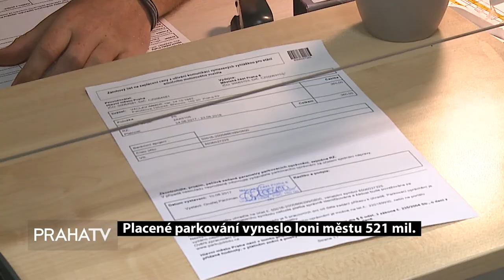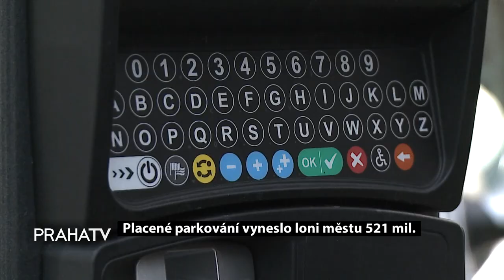Placené parkování vyneslo loni městu 521 mil